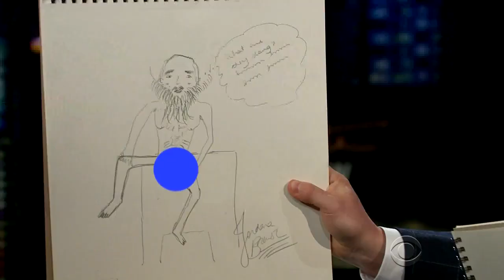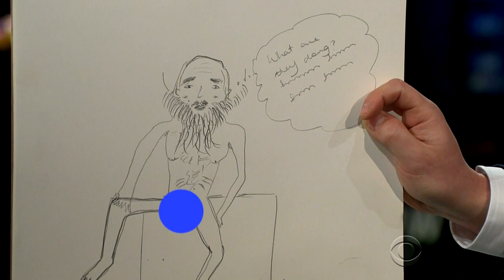Nude Model Sketching with Jordana Brewster, Dave Grohl and Rainn Wilson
James invites his guests to sketch a nude model.